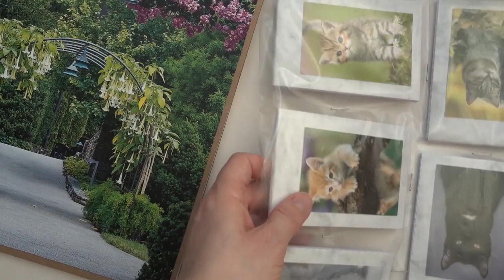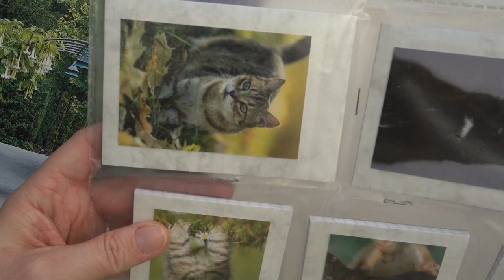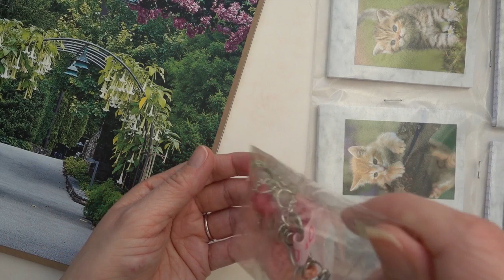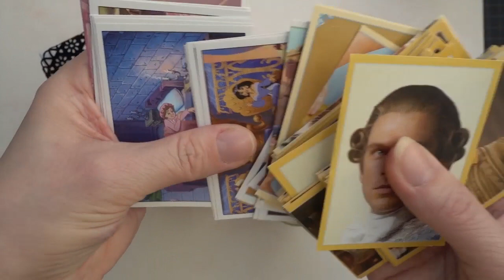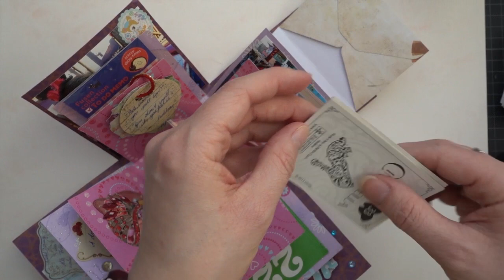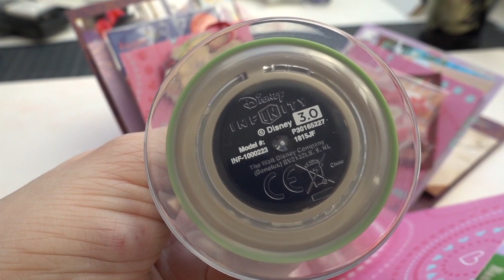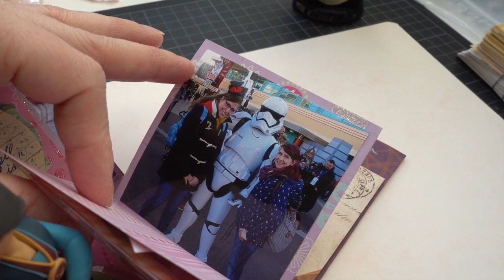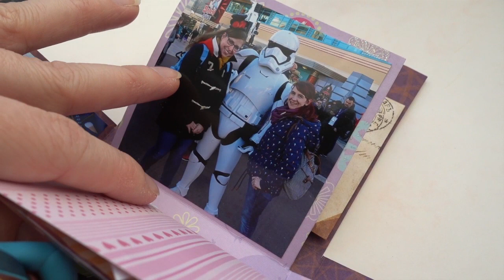Post im Januar - so schöne Überraschung!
Hi Zitronen,
ich bekam nochmal liebe Post, was für eine schöne Überraschung! Vielen Dank dafür!

♡ Mein Etsy Shop
* Mein Amazon Shop

♡ SOCIAL MEDIA ♡
I N S T A G R A M
F A C E B O O K
T W I T T E R
T I K T O K: BeccyLemon

Unbezahlte Werbung durch Produktnennung.

Kommt über solch einen Link ein Einkauf zustande, werde ich mit einer kleinen Provision beteiligt. Für dich entstehen keinerlei Mehrkosten. Du darfst dir deine Produkte, aber auch gern selbst raussuchen. Danke für die Unterstützung! ♡